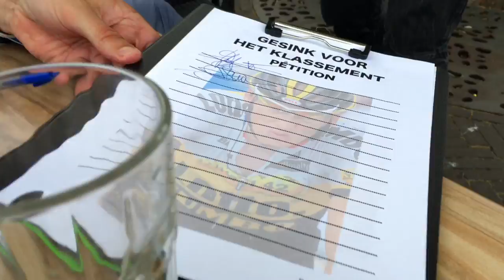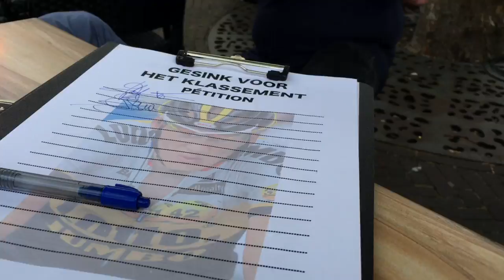Tour Du Jour - Tour Ribbedebie - 3e Etappe